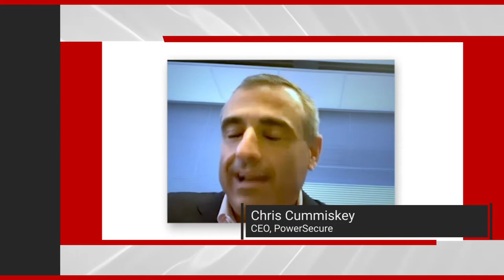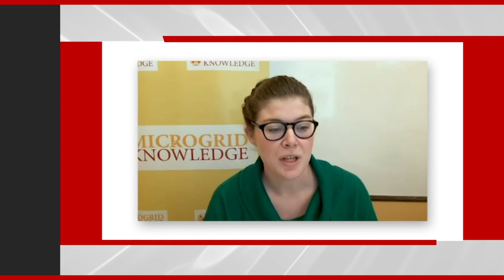Executive Interview: POWERSECURE CEO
Chris Cummiskey, chief commercial and customer solutions officer at the Southern Company and PowerSecure CEO sits down virtually with Sarah Rubenoff, special projects editor at Microgrid Knowledge, to discuss the growing value of energy resiliency in a world increasingly wracked by the results of climate change — and what this means for the microgrid industry going forward.